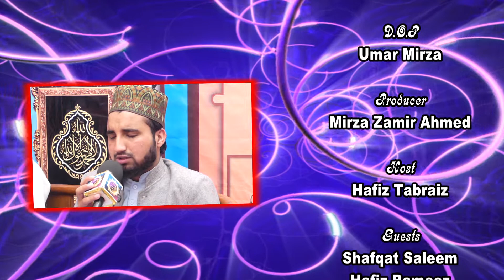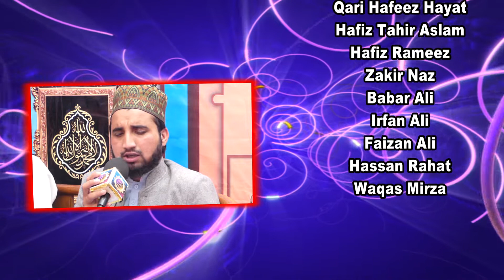Ramzan Kashmir Episode 12 | Ramzan Transmission 2021 With Hafiz Tabraiz | Mirza Online Studio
Director
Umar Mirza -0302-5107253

                                 PROGRAM RAMZAN KASHMIR  WTH  Hafiz Tabraiz

Ramzan Kashmir Episode 12 | Ramzan Transmission 2021 Azad Kashmir | Mirza Online Studio | 12 Ramzan

Ramzan Kashmir Episode 12

 | Ramzan Transmission 2021 | Azad Kashmir

 Mirza Online Studio
Director. Cameraman & Editing
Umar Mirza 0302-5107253